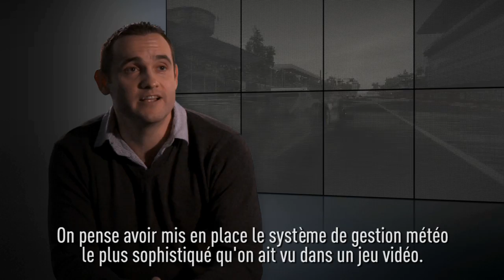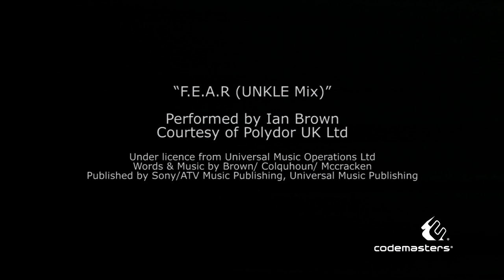F1 2010 - Journal de développement : Introduction - PS3, X360, PC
L'envers du décor et les premières séquences de jeu de F1 2010 !

Le jeu sera disponible en Septembre 2010 sur PS3, X360 et PC.